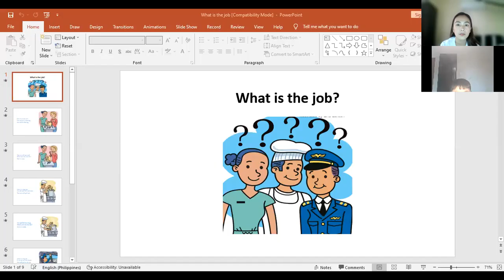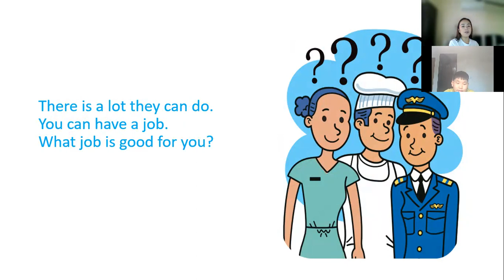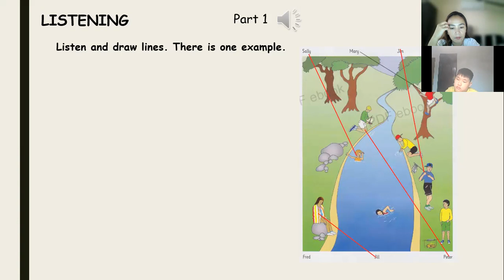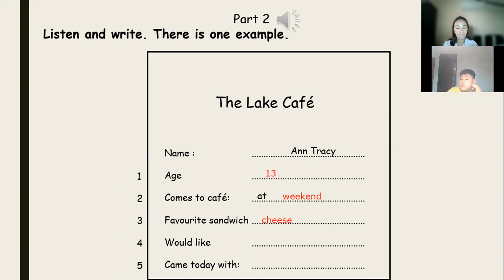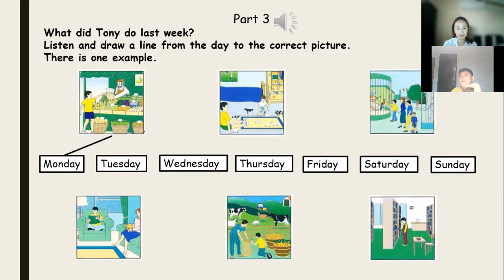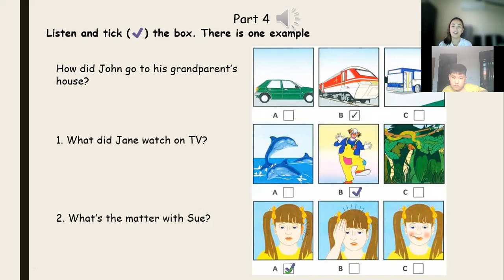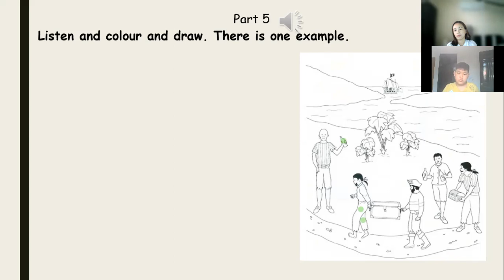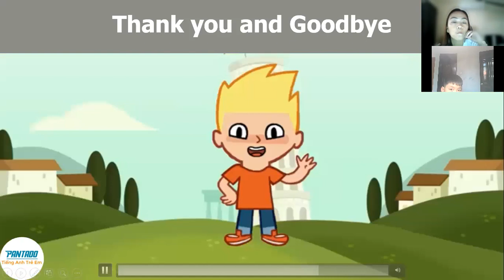PK2012116_011922_FFMWhatistheJob